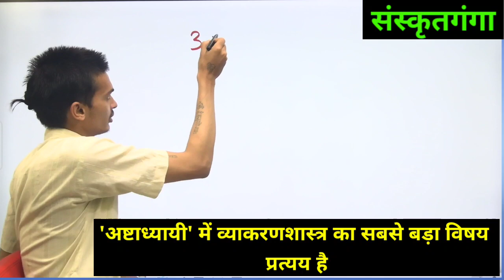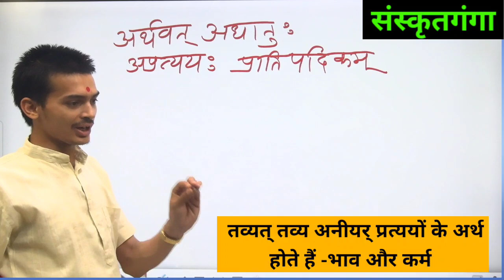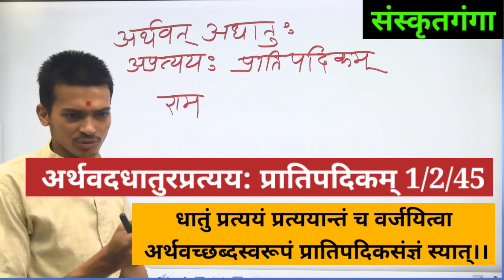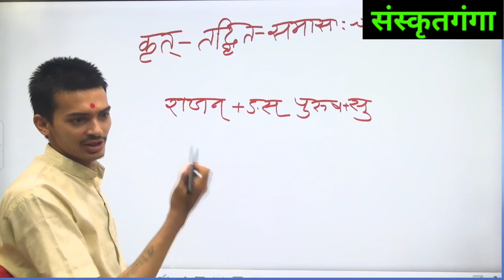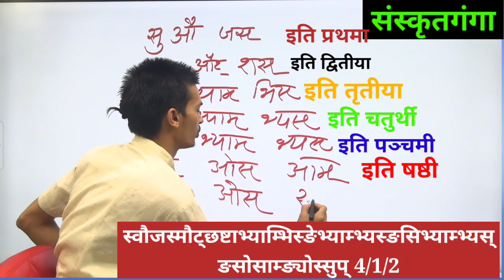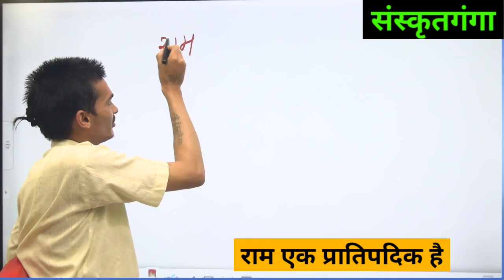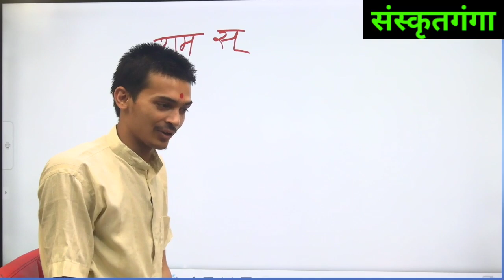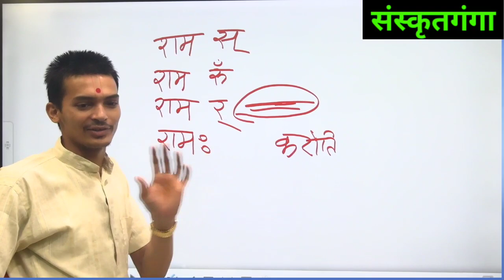56 अजन्त_पुल्लिंग_भाग - १ (भूमिका) By Arun Pandey ji